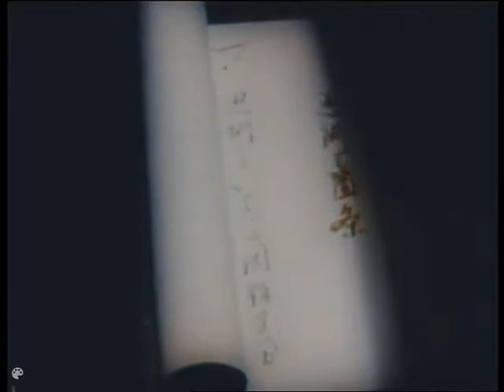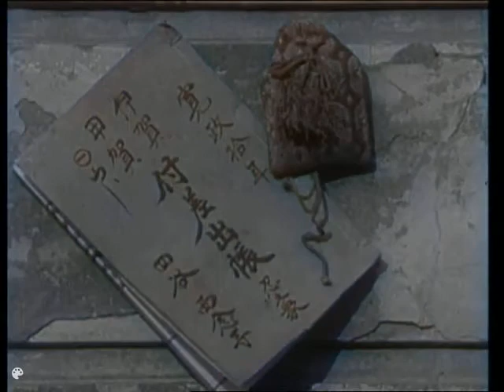The Samurai In Colour The Secret Treasure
A Colorized episode of The Samurai The Secret Treasure Starring Koichi Ose as Shintaro Series 2 Episode 1